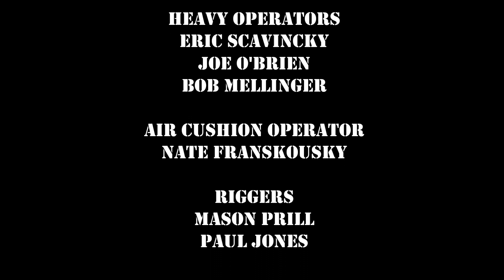Potato Pete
Tractor trailer with 15,000 pounds of potatoes
Recovery by Ferra's Automotive
Pittsburgh Pa